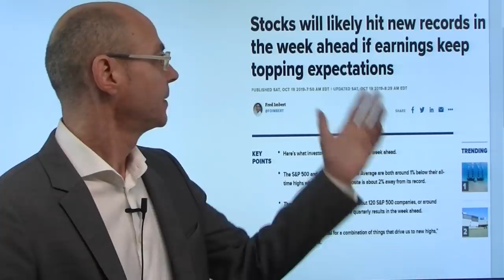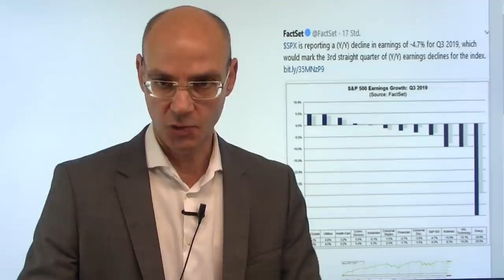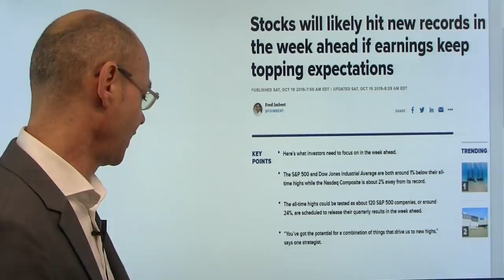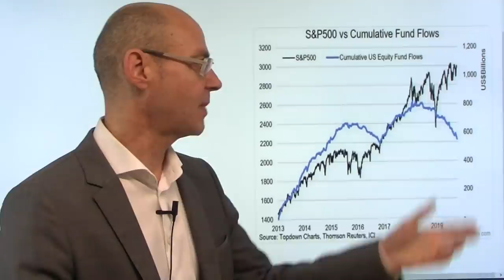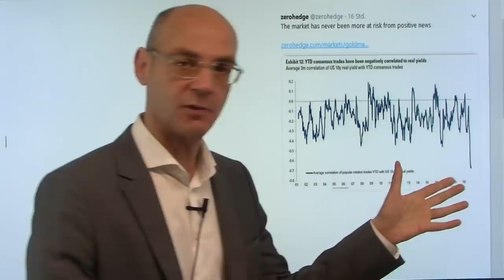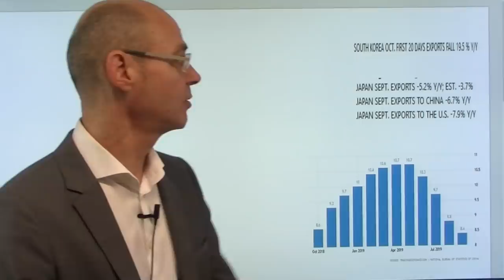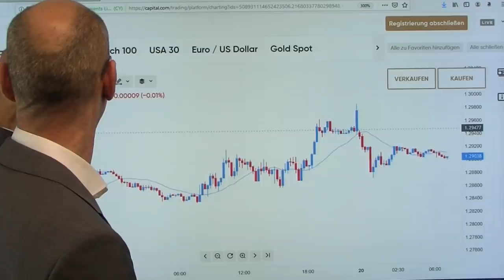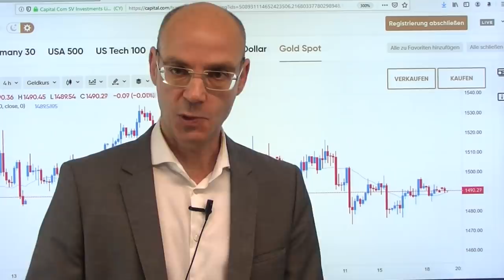Die heiße Phase beginnt! Videoausblick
Nun beginnt die "heiße Phase" dieses Herbstes: die US-Berichtssaison erreicht einen ersten Höhepunkt, 120 von 500 S&P 500-Firmen legen in dieser Woche ihre Zahlen vor, darunter die Schwergewichte Amazon, Microsoft, Intel, Boeing und Caterpillar. Sind die Erwartungen wieder einmal so tief gehängt, dass die US-Konzerne einmal mehr die Erwartungen übertreffen und damit die US-Märkte auf neue Allzeithochs hieven, wie viele Wall Street-Analysten glauben? Im asiatischen Handel leicht positive Vorzeichen trotz der Ereignisse in London am Wochenende - sehr wahrscheinlich ist, dass die Briten noch nicht am 01.November die EU verlassen, weil Brüssel wohl wieder einmal einen Aufschub bis Februar gewährt wird? Auch heute dürften wieder die Brexit-Headlines die Märkte bewegen..